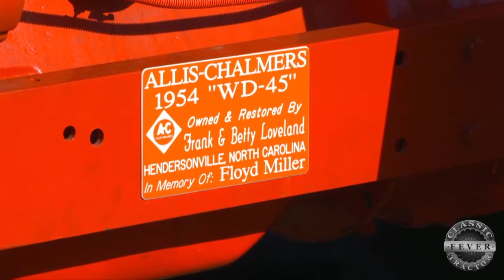The MOST POPULAR Allis-Chalmers Tractor? - 1954 Allis-Chalmers WD-45 - Classic Tractor Fever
Frank and Betty Loveland shares the story on his 1954 Allis-Chalmers WD-45 family tractor.

Don't forget to watch us on RFD-TV!

Brought to you in part by Aumann Vintage Power. today to see upcoming tractors auctions and see auction prices!